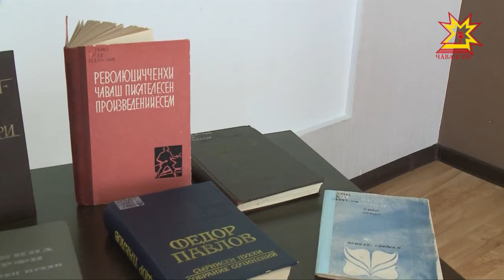Яковлев вулавĕсем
Яковлев вулавĕсем çĕнĕлле иртрĕç. Хальхинче чăваш драматургĕсен произведенийĕсене артистсем вуларĕç. Чăваш наци вулавăшĕнче калем ăстисем, артистсем, студентсем тата чăваш литературипе кăсăкланакансем пуçтарăнчĕç.